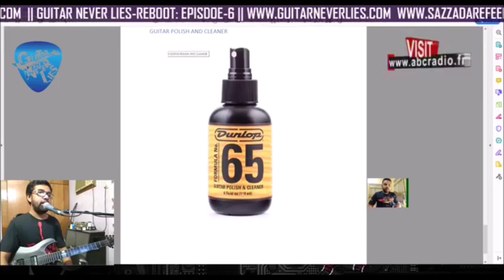Guitar Never Lies Reboot:Highlights of episode 6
Highlights of episode 6, we will discuss about guitar maintenance on episode-7 in detail as we had internet bandwidth difficulties from our 2nd hosts end.You will get all episodes of guitar never lies